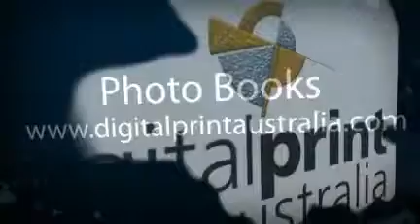Photo Books Online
photo books online with our easy to use photo book software - created